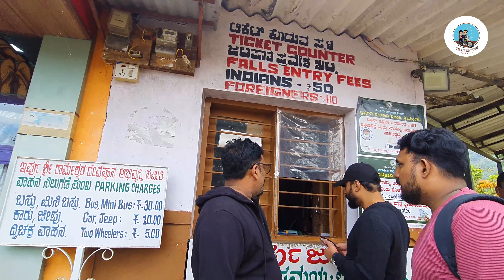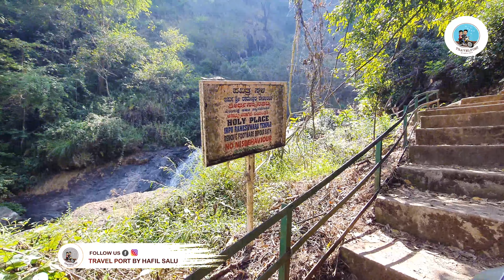കർണാടകയിലെത്തുന്നവർ ഈ വെള്ളച്ചാട്ടത്തിൽ തീർച്ചയായും പോകണം | Iruppu Waterfall | Coorg Vlog - EP 1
coorg travel vlog,
coorg travel vlog malayalam,
coorg travel guide
iruppu falls,
iruppu falls coorg,
iruppu falls trek,
iruppu falls malayalam,
iruppu falls madikeri,
iruppu falls nagarhole,
mysore to iruppu falls,
iruppu waterfalls,
iruppu waterfalls brahmagiri,
iruppu waterfalls coorg brahmagiri wildlife sanctuary karnataka,
iruppu falls in coorg
coorg tourist places,
coorg tourist places in tamil,
coorg tourist places malayalam,
coorg tourist places in kannada,
coorg tourist places budget